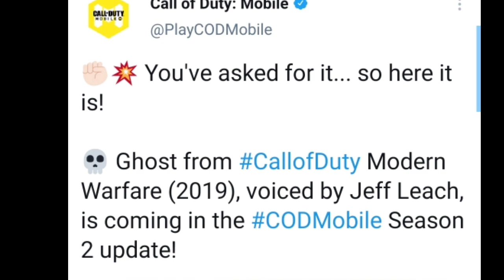OFFICIAL GHOST VOICE REVEALED BY CALL OF DUTY MOBILE CODM COD MOBILE